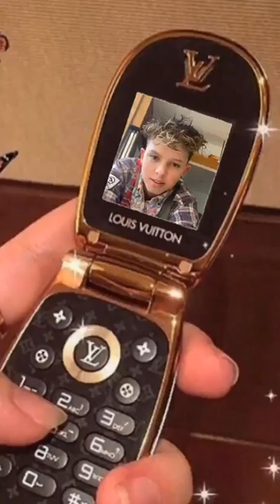Jacob Sartorius | Instagram Live Stream | December 18, 2019